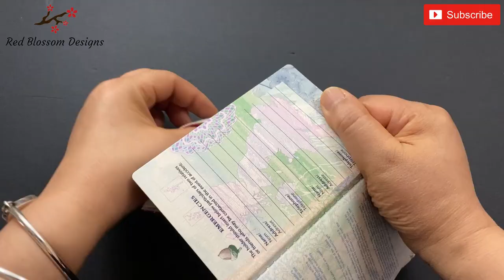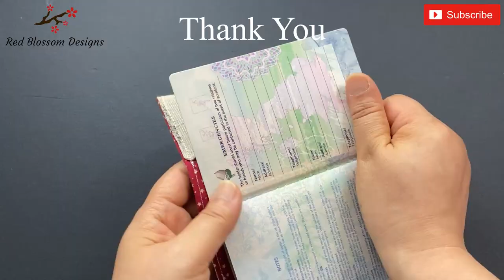How to Make a Fabric Passport Holder | passport case | passport cover | Travel Wallet | Diy Sewing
diy
do it yourself
hand
hand made
hand sewn
handmade
sewing
wallet
leather travel wallet
passport case
passport wallet
passport
passport holder diy
passport cover diy
passport holder sewing pattern
passport holder sewing tutorial
curso de costura para porta passaporte
पासपोर्ट धारक सिलाई ट्यूटोरियल
ਪਾਸਪੋਰਟ ਧਾਰਕ ਸਿਲਾਈ ਟਿਊਟੋਰਿਅਲ
パスポートホルダー縫製チュートリアル
tuto couture porte passeport
tutorial de costura de porta pasaporte
護照夾縫製教程
мастер-класс по пошиву обложки для паспорта